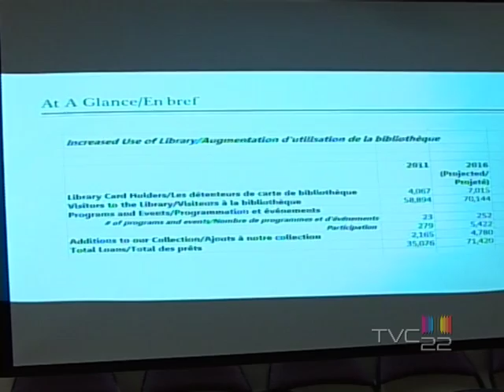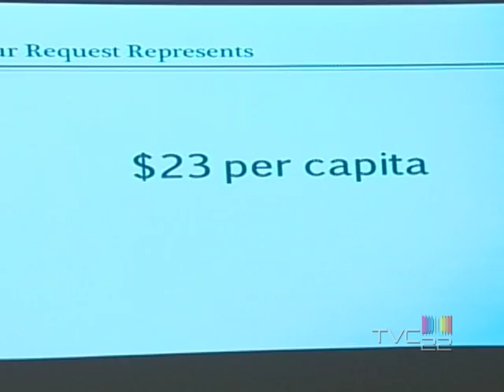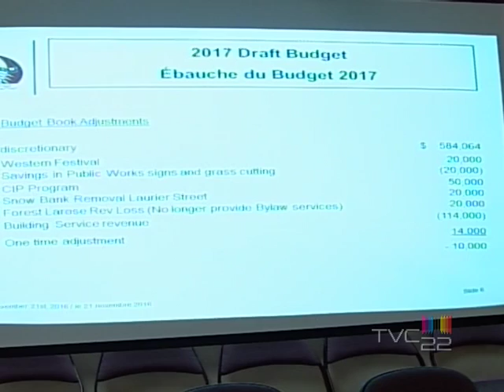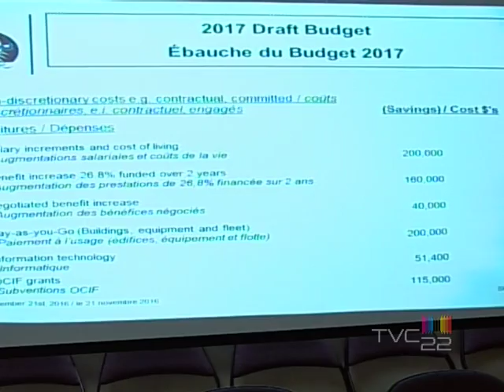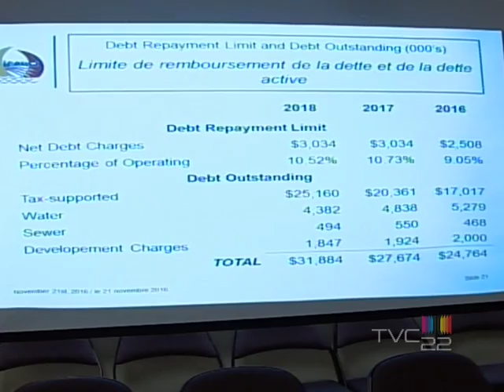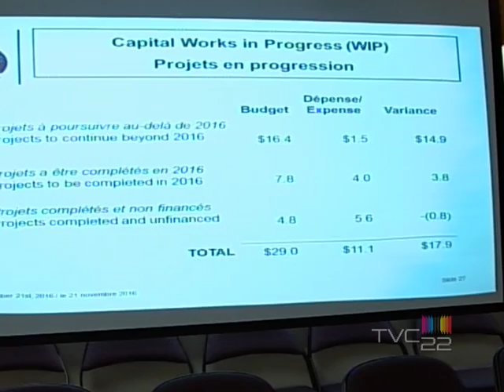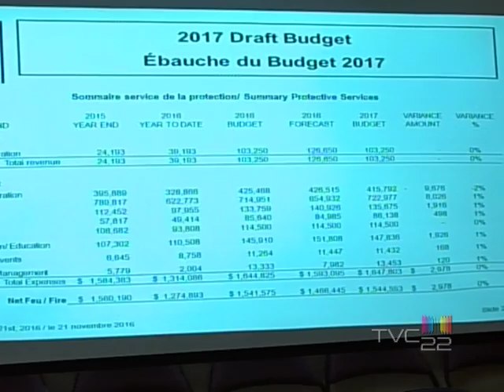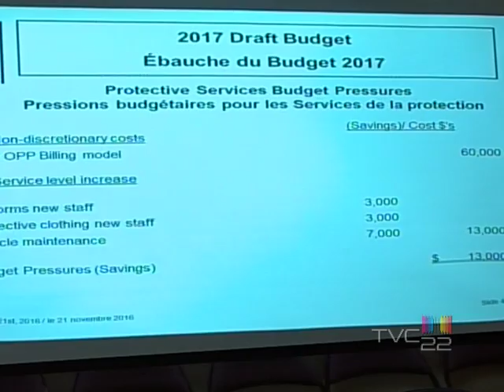Committee of the whole (2016/11/21)